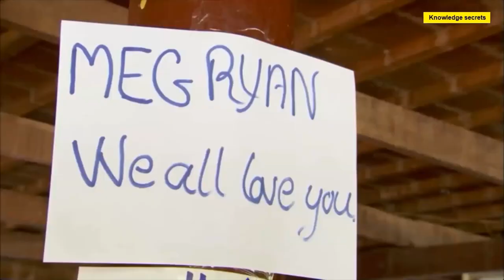Half the Sky: Somaly Mam